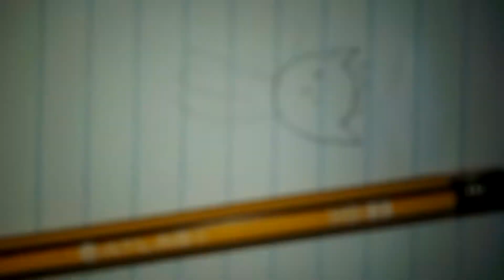September 24, 2022